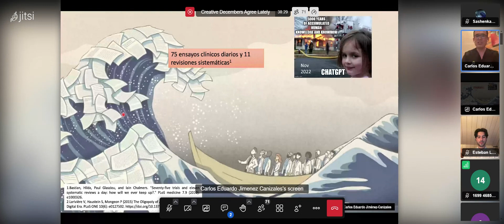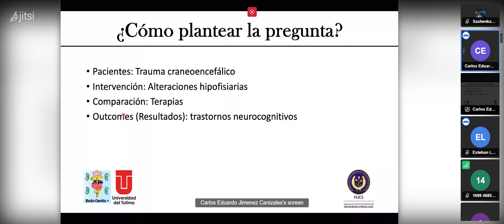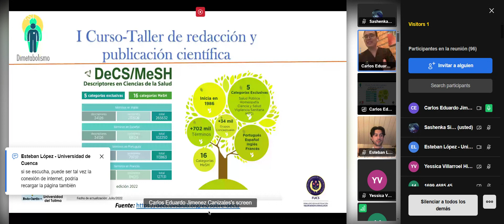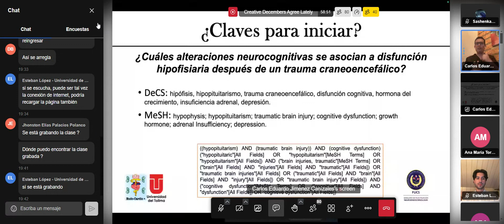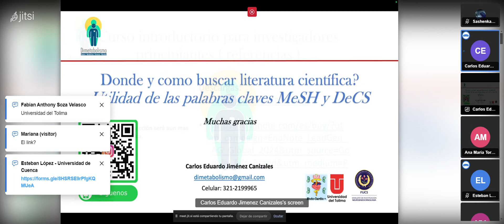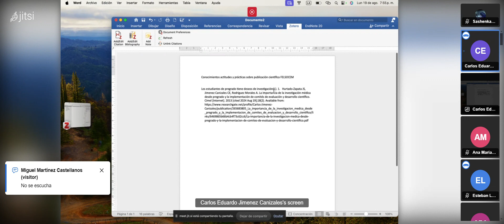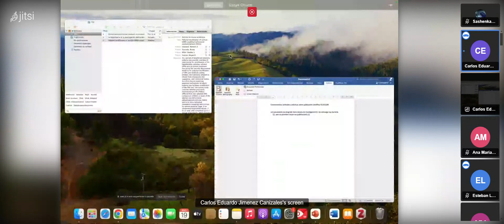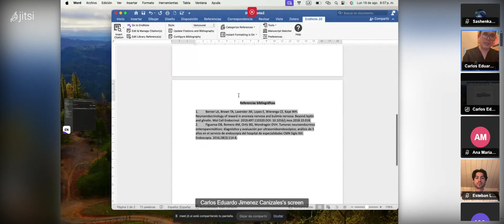CURSO INTRODUCTORIO PARA INVESTIGADORES PRINCIPIANTES - HERRMIENTAS DE BUSQUEDA DE INFORMACIÓN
Estimados estudiantes de la carrera de Medicina humana 👨‍⚕️👩‍⚕️, por parte de CPEDEC, correspondiente a las asociaciones ASOCEM UCuenca, ACEM UTA, SCECSUFT CBBA y SCEM UMSS, DR WAGNERMED y en alianza con LEMMAX ACADEMY FEDERATION, nos complace invitarlos al:

"CURSO INTRODUCTORIO PARA INVESTIGADORES PRINCIPIANTES"

El presente curso tiene un enfoque de formación básica y profesional, la temática abre la participación a estudiantes de pregrado y así enriquecerán la perspectiva de investigación. Con el fin de en un futuro, mejorar la calidad de producción científica dentro de la comunidad 📚

📅 Fecha: Del lunes 19 al jueves 22 de agosto
👩‍💻 Plataforma: Jitsi Meet
📄 Certificado por Curso totalmente gratuito